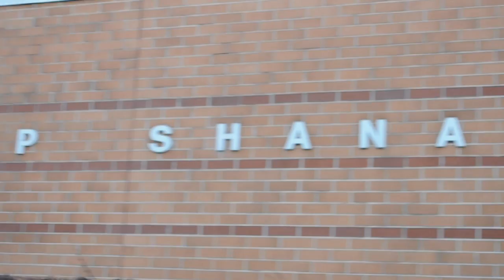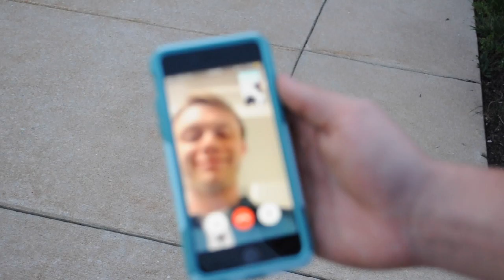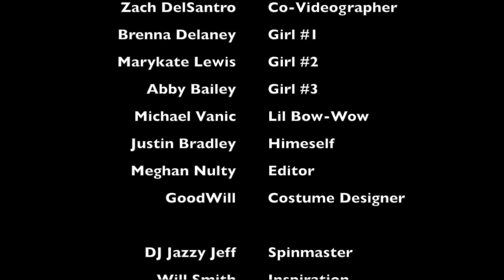Mr. BSHS Official